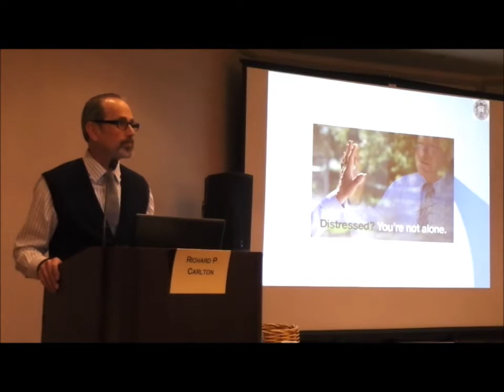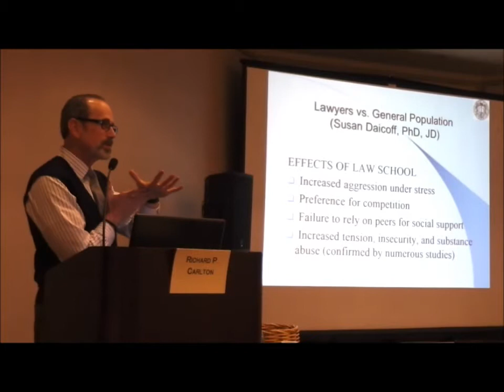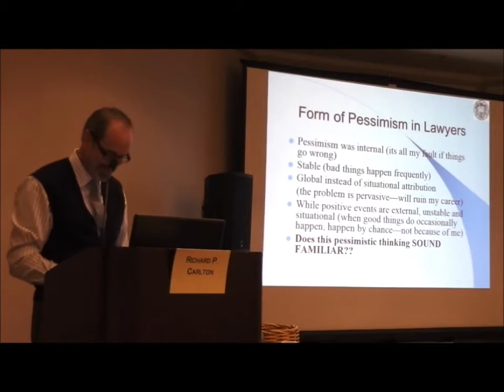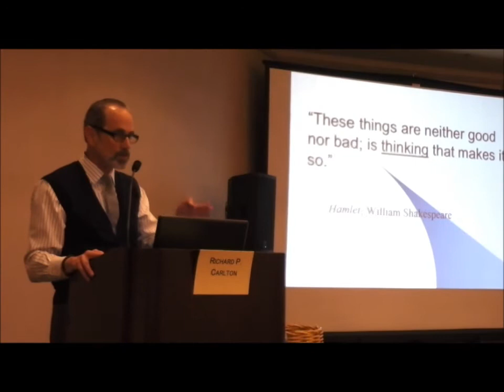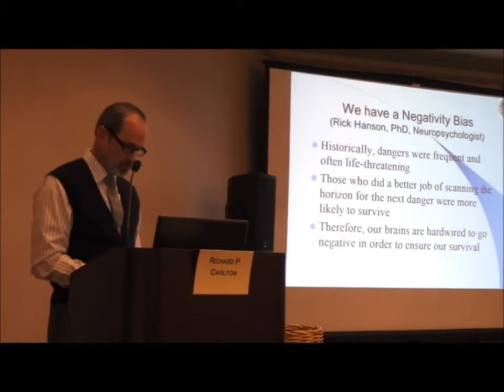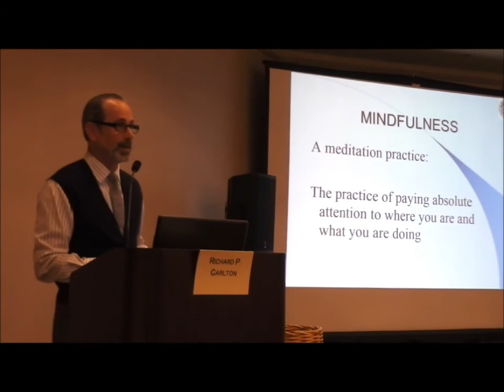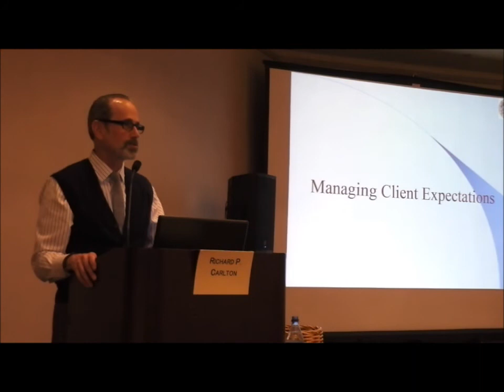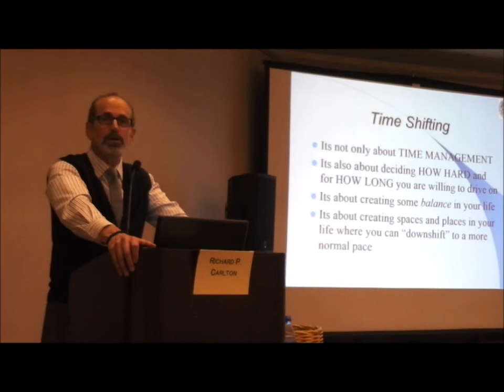2015 MCLE Spectacular (Plenary): Richard P. Carlton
Afternoon Plenary: Richard P. Carlton
Acting Director, Lawyer Assistance Program, State Bar of California
Presenting "Coping with the Unique Challenges of Legal Practice"